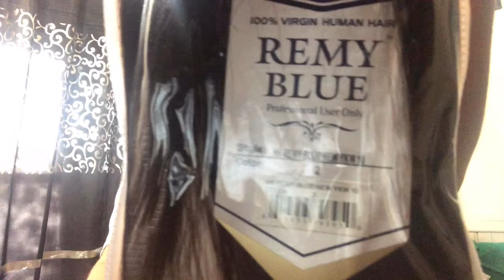90’s INSPIRED SIDE SWOOP BOB(easy)+GRWM ft. Remy Blue Hair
Heyyy guys this was highly requested video so y’all know I had to.

I used one pack of hair which was 10 inches and in the color #2.

SC- tahoney1